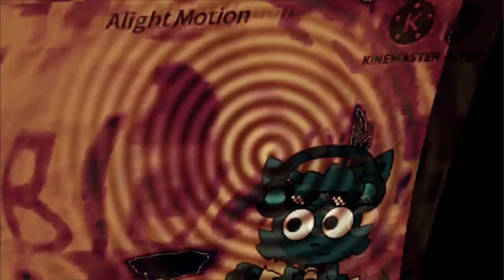Preview 2 Shopee Logo Effects Round 14 vs Everyone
@Roteam513 is next